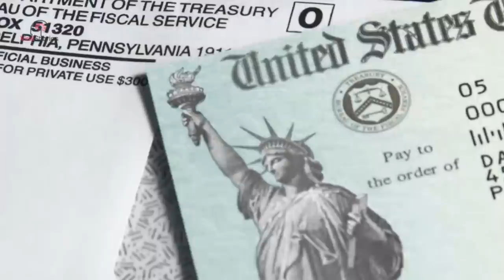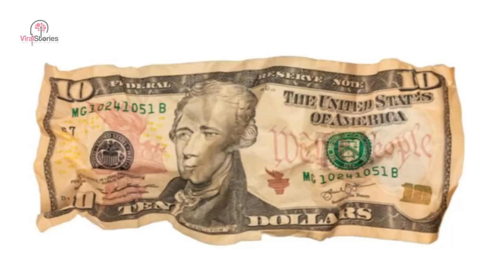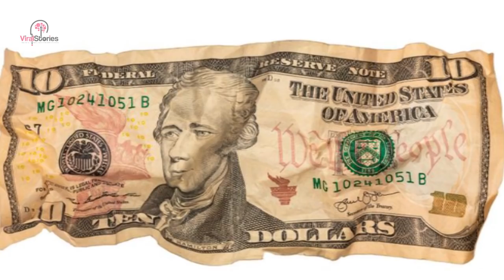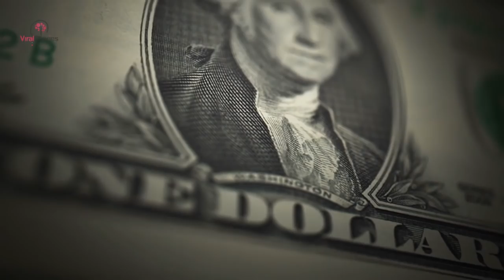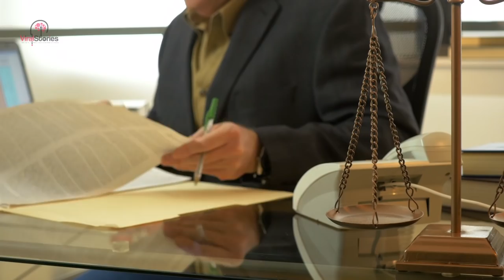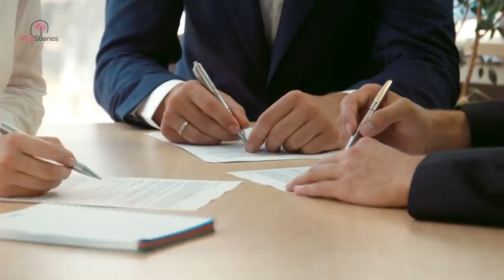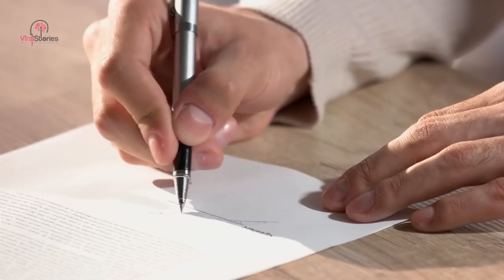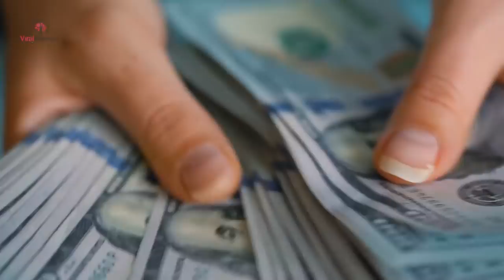Homeless Man Sues Burger King For a Million Dollars, Over 3 Months Spent In Jail Without Proof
When it comes to the ways we interact with society, there are a lot of things we take for granted on an every day basis. We expect to be treated with basic decency and respect by the strangers that we interact with, especially in situations where we’re spending our money. Unfortunately that does not always occur and sometimes when it happens and people are treated poorly the consequences are astonishing…

But if there’s one thing that’s true in this world, it’s that for all our lofty ideals about all men being equal in the eyes of God and the law, different types of people are treated in very different ways. Just as in The Prince and The Pauper, the very rich and the very poor may as well be living in two different worlds. The way this one man was treated for the sheer fact of how he lived has angered many who have called for a change!